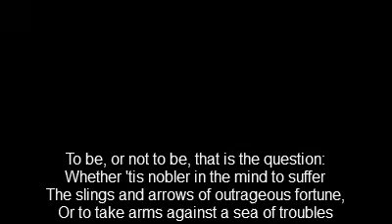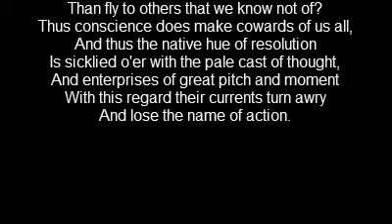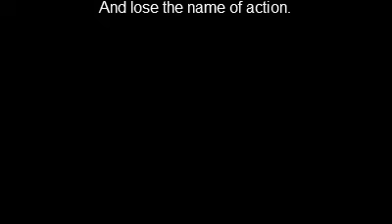To be or not to be from Hamlet by William Shakespeare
The 'To be or not to be' soliloquy
From the play 'Hamlet: Prince of Denmark'
By: William Shakespeare.

Read by: Robert Landman